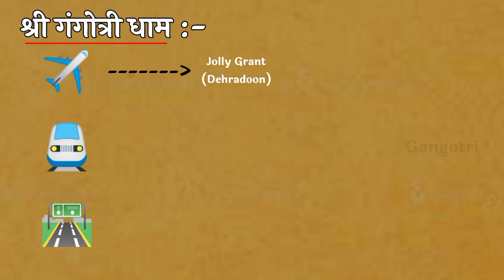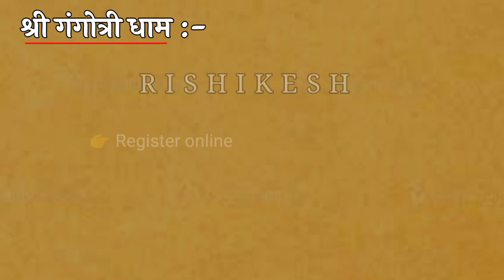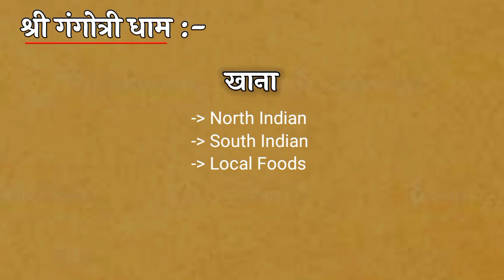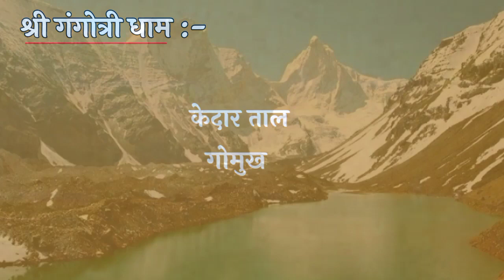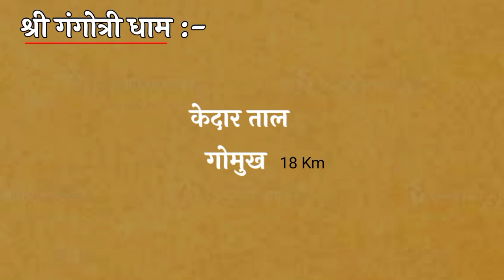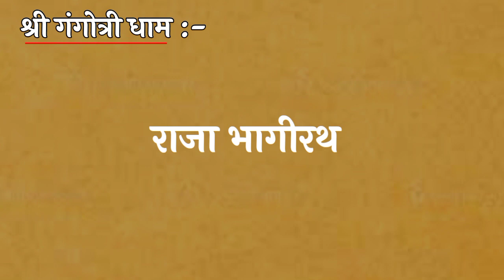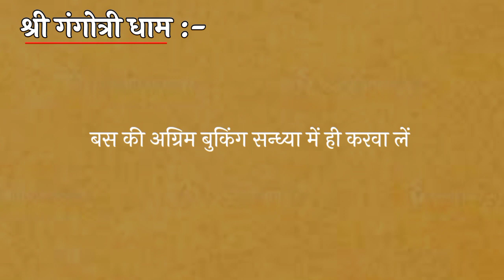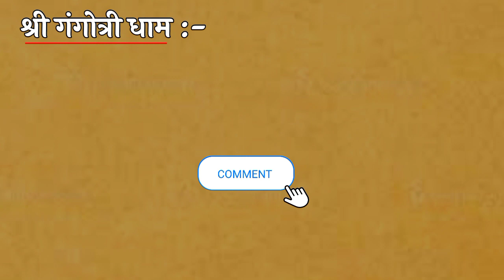Shri Gangotri Dham Yatra | गंगोत्री धाम यात्रा 2023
In this vlog, we have cover all the important notations regarding the gangotridham yatra. Explained about all the routes, buses, trains and their respective fairs and time. Mentioned the places where you can stay and where to start. All planned in budget.